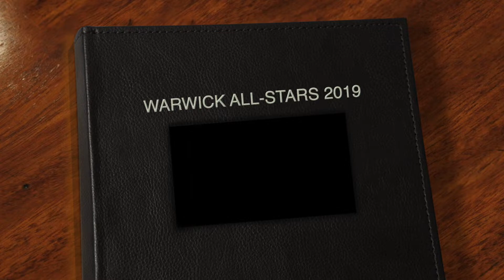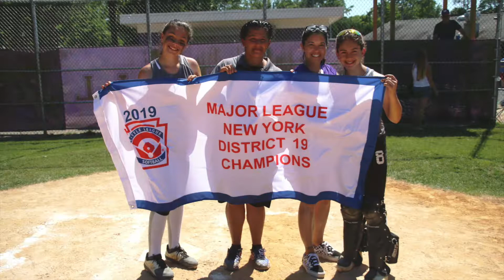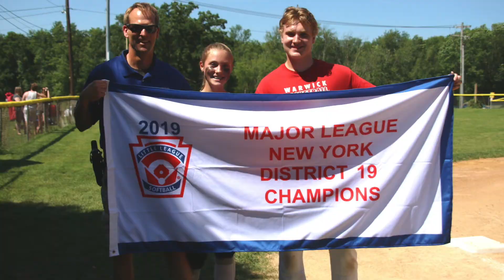WARWICK ALL STAR 2019